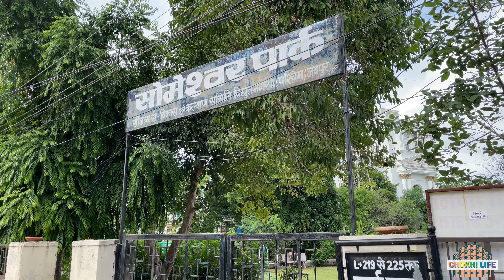Shaurveer Become Cute Shiv ji | Har Har Shambhu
Vlog 62
Hey guys today Shauryaveer become shiv ji and he is looking so cute please like the vlog